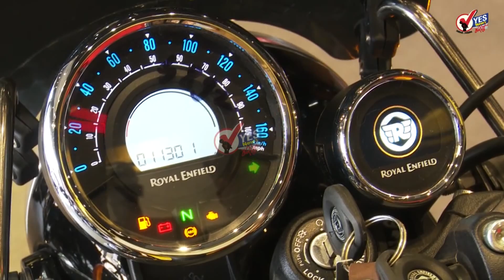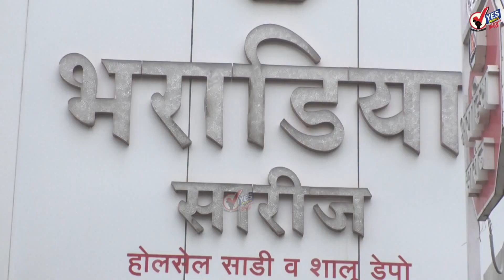TOP 20 : गडकरी म्हणाले, कोणीही सांगितले तरी सोलापूर शहरातील दोन उड्डाणपूल रद्द होणार नाहीत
सोलापूरच्या विमान सेवेबाबत दोन आमदार देशमुख यांनी पाठपुरावा करावा
सोलापुरात नितीन गडकरी आज करणार विविध रस्ते कामाचे भूमिपूजन आणि लोकार्पण
सुरत-चेन्नई व्हाया सोलापूर येत्या सहा महिन्यात भूसंपादन होणार
प्रिसिजनने बनविलेल्या इलेक्ट्रिक बसमधून नितीन गडकरी यांनी काल संध्याकाळी केला प्रवास
मोदींनी जम्मू काश्मीरमध्ये केले 20 हजार कोटी रुपयांच्या कामाचे भूमिपूजन
सोलापूर ते पुणे सहा पदरी महामार्ग होणार, नितीन गडकरी यांच्या सूचना
राणा दाम्पत्याचा २९ तारखेपर्यंत मुक्काम जेलमध्येच!
रायसीना संवादाला आजपासून सुरुवात, 90 देशांचे प्रतिनिधी सहभागी होणार
भोंग्यासंदर्भात ठाकरे सरकारची आज सर्वपक्षीय बैठक, राज ठाकरे उपस्थित राहणार नाहीत
भाजप नाच्या पोरांसारखा बाईच्या इशाऱ्यावर नाचतो हे आश्चर्यच : संजय राऊत
सोलापुरातल्या प्रिसिजन ग्रुपने बनवलेल्या इलेक्ट्रिक बसमधून नितीन गडकरींची सफर
शेअर बाजारात मोठी घसरण; सेन्सेक्समध्ये 600 अंकाची घसरण